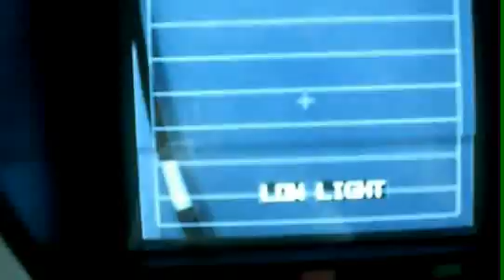JAY PRESTON IN SANTO DOMINGO (BEHIND THE SCENES) MARCH 2008 // PART 1